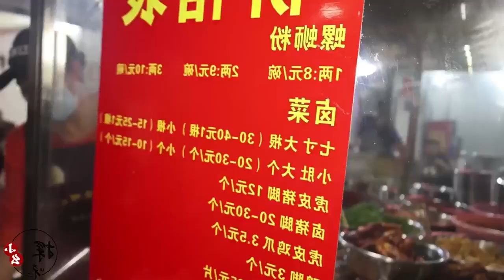Guangxi Liuzhou snail noodles, 15 kinds of ingredients, 8 people can eat 1,000 yuan, sell 600 catti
a